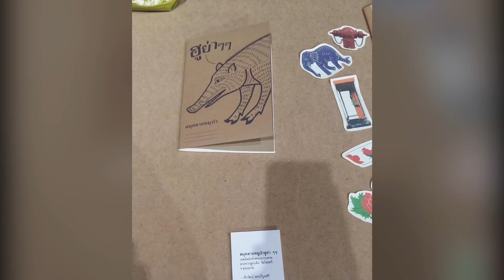at Ratchadamnoen Contemporary Art Center Bangkok Thailand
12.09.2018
นิทรรศการ 100 แรงบันดาลไทย at Ratchadamnoen Contemporary Art Center Bangkok Thailand